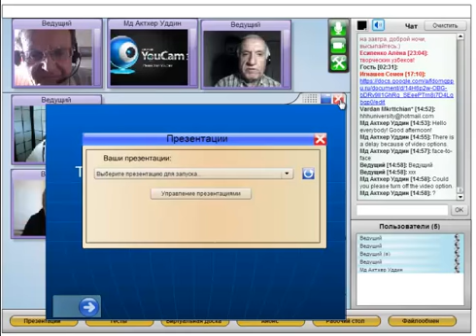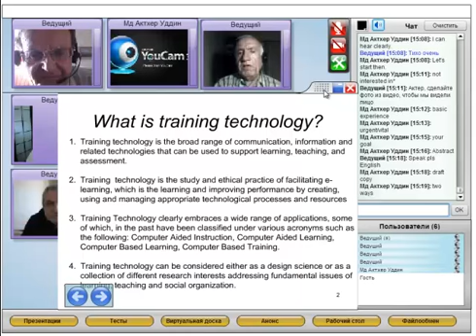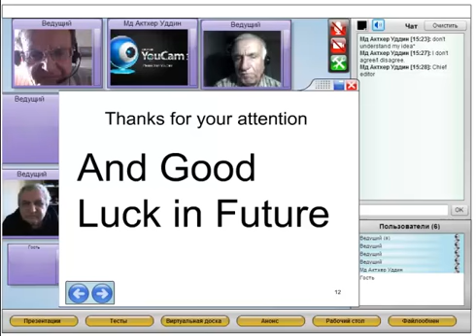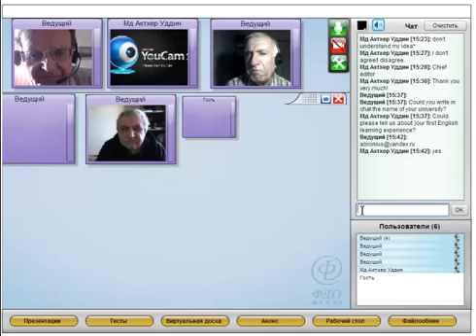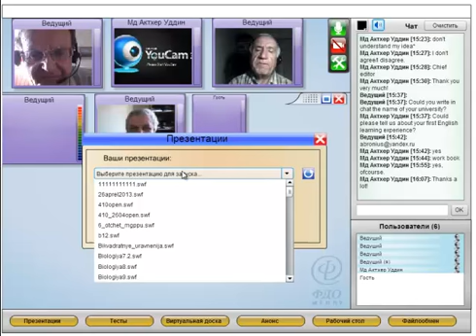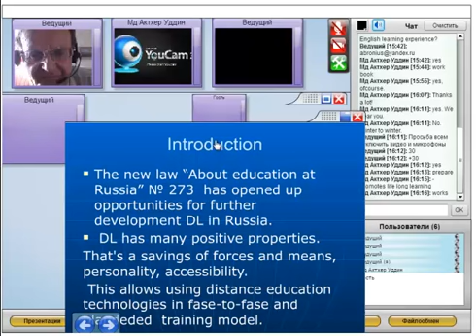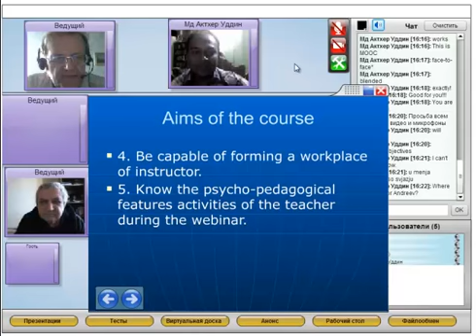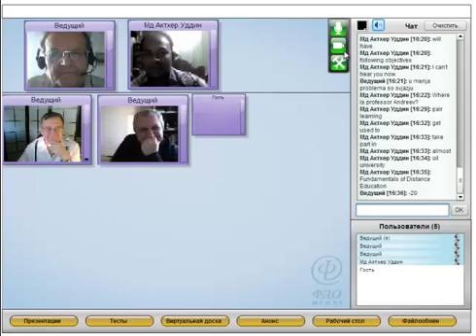Английский язык для ППС 18 01 2013